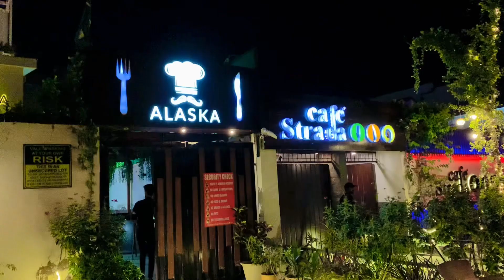Vlog 13😎||The Night At Most Beautiful Places Of Karachi👀💯